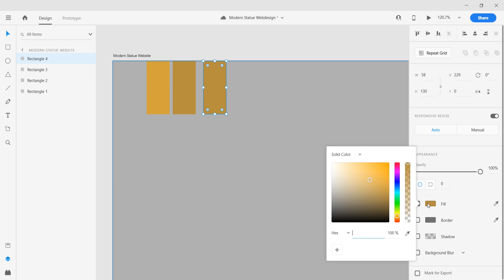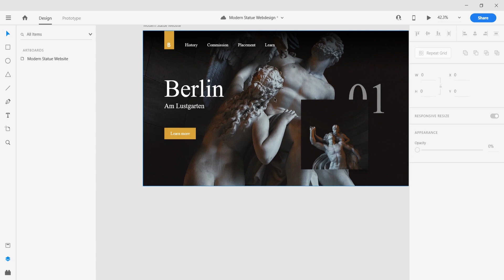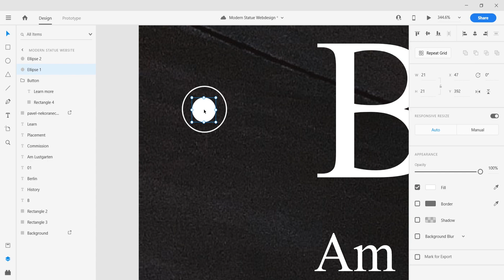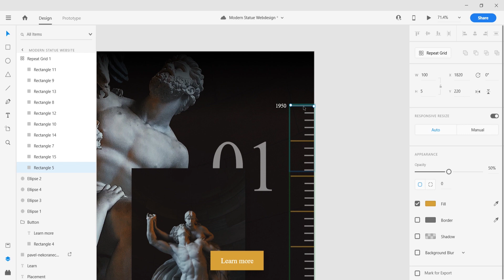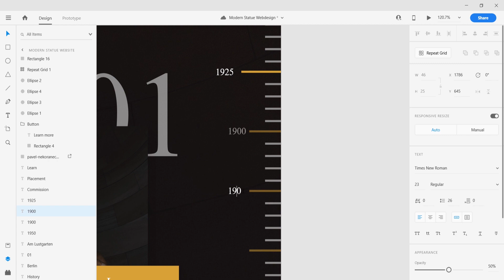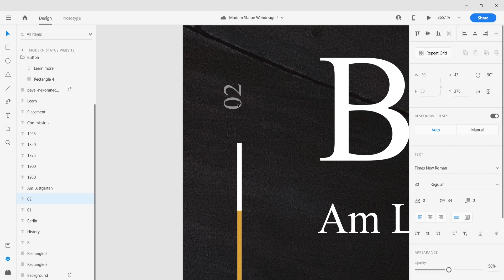Web Design Speed Art #45 – Modern Website Adobe XD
In this video you will see a new webdesign speedart. This week we’re using Adobe XD to create a dark modern statue landing page. We use many image elements to create an attractive and modern landing page.

In this series you will see a new speedart every episode. The purpose of these videos is to inspire you within a short time. This way you can use certain elements yourself and incorporate them into your own graphic designs.

Music information

Keep inspired.